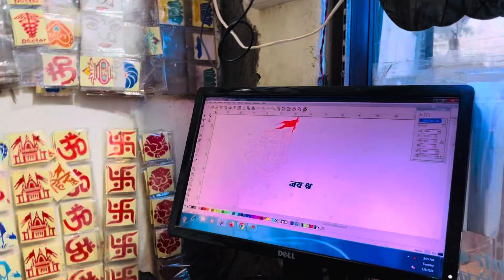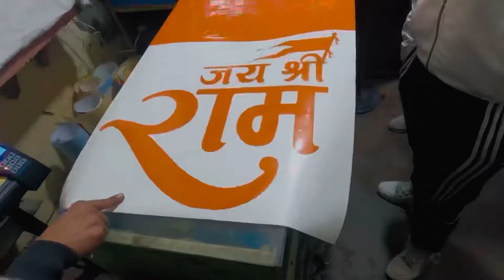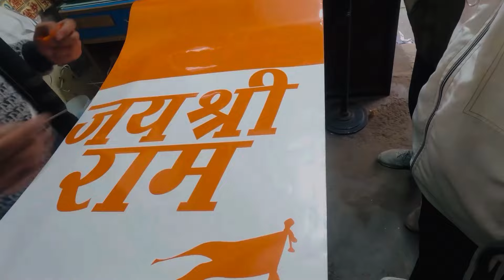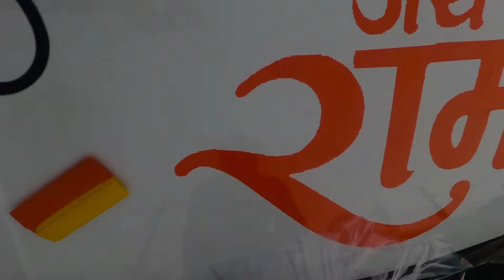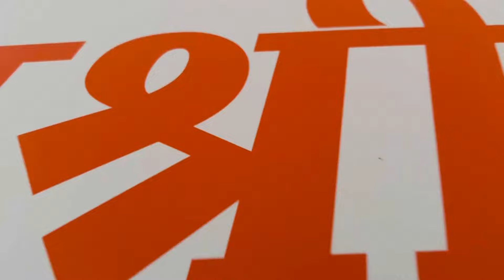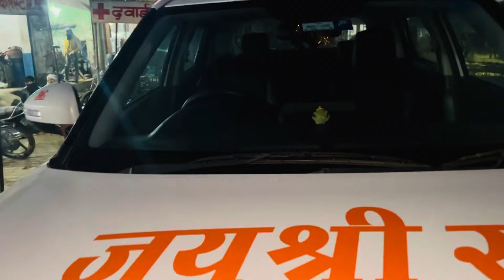Ayodhya Jane Ki Tayaari 😍🙏🏻 Bolo Jai Shree Ram🙏🏻